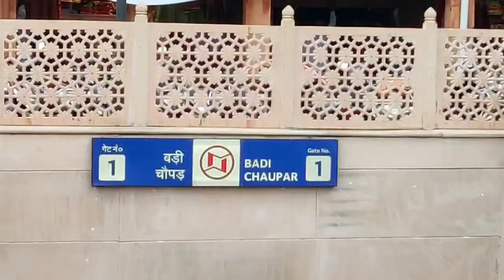Jaipur Vlog | आइए जयपुर को देखें | Explore Jaipur | Hawa Mahal Albert Hall Museum